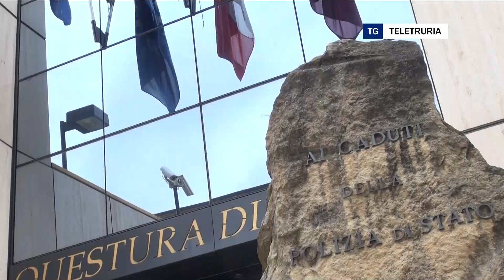Nucci chiede un Commissariato in Valdichiana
"Le forze dell'ordine in Valdichiana sono sotto organico", lo afferma sui social l'avvocato castiglionese Domenico Nucci, che rilancia e propone un Commissariato di Polizia a Castiglion Fiorentino.